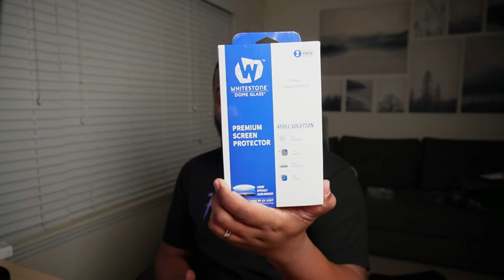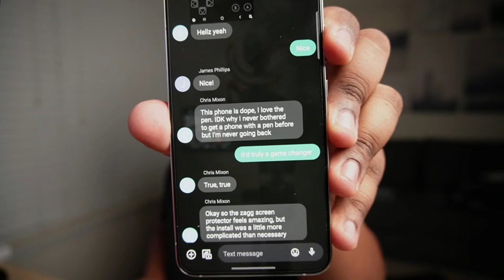Thursday Night With Tech King Mike! S22+ & S22 Ultra IN THE BUILDING!!